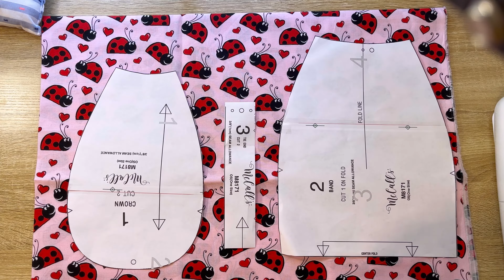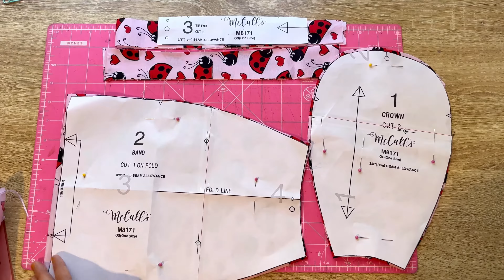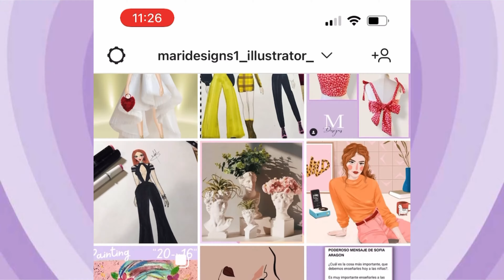✨ TUTORIAL ✨ GORRO QUIRÚRGICO | CHEFS | DENTISTA ✅ / diy /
✨ GORRO QUIRÚRGICO ✨

Tutorial cómo hacer gorro quirúrgico con patrones ✨